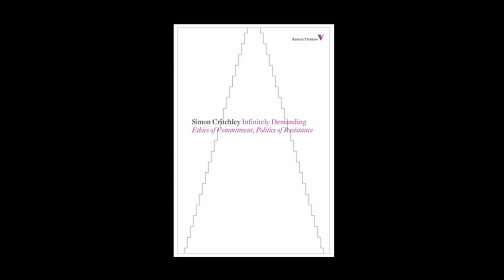Radical thinkers: Simon Critchley's Infinitely Demanding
For the philosopher Simon Critchley, profound disappointment is to be found at the heart of every modern liberal democracy. Author and philosopher Federico Campagna takes his book Infinitely Demanding as a cue to discuss modern interpretations of anarchism, and how it can be at home in a domestic setting.